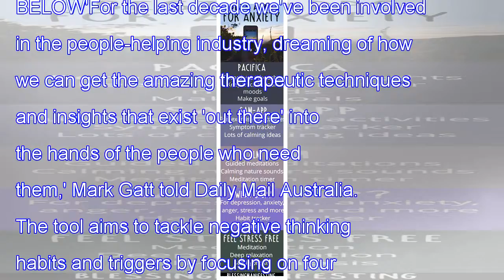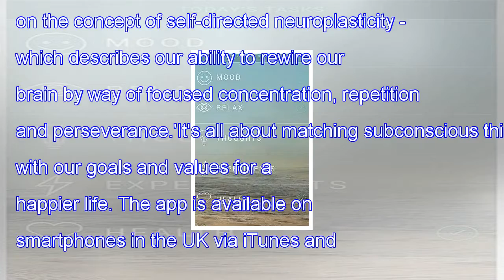"News"A new app has been created to help people fight anxiety and depression - best apps for anxiety